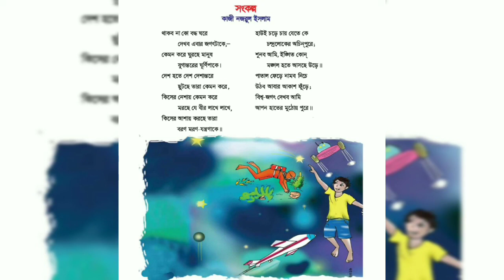সংকল্প। থাকব না কো বদ্ধ ঘরে।Thakbo Nako Boddo Ghore।Bangla Rhyme।Kazi Nazrul।বাংলা ছড়া।MR Creations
সংকল্প। থাকব না কো বদ্ধ ঘরে।Thakbo Nako Boddo Ghore।Bangla Rhyme।Kazi Nazrul।বাংলা ছড়া